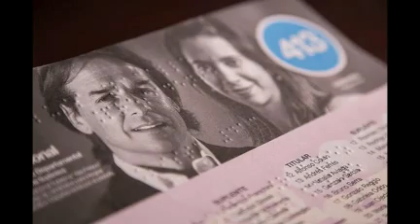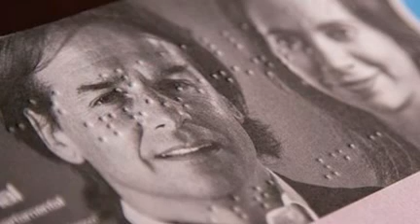Corte Electoral rechazó lista blanca con sistema braille